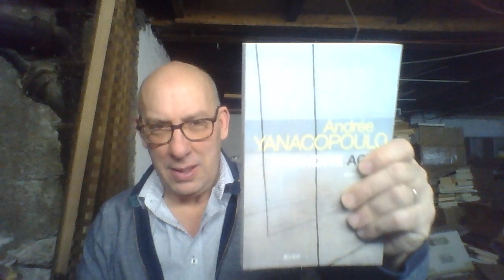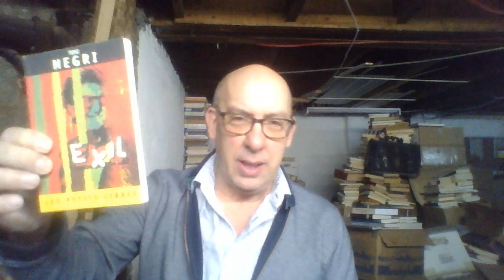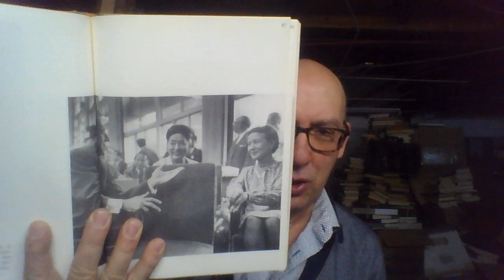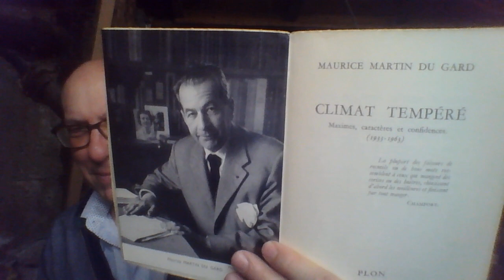Lire à l'air libre, la sortie hors du tombeau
« Le cours du monde est la texture même de ma propre vie.  »